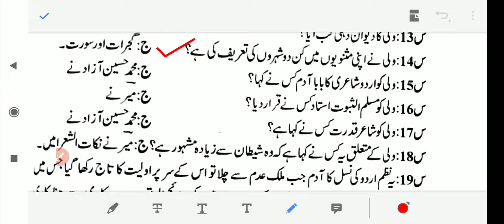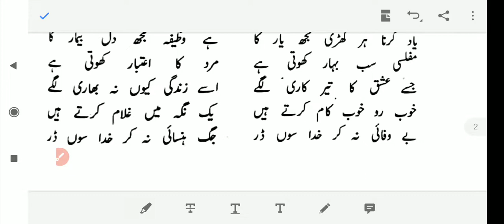Wali Dakkani UPTGT'PGT, LT GRADE URDU &GIC LECTURER 2022ولی دکنی UrduGhazal